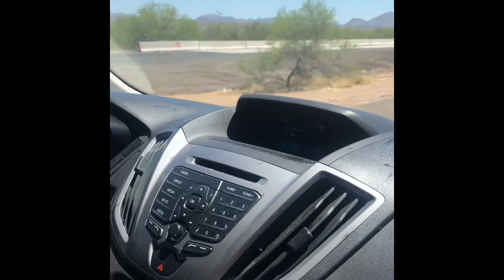# 13. PARTE # 2. Viajando de PHOENIX, AZ a NOGALES SONORA en la Natthys Shuttle van de pasajeros